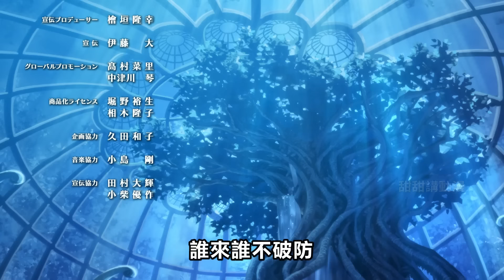獸人大軍進擊人類要塞，異世界自殺小隊，一口氣看完1~4集，7月新番